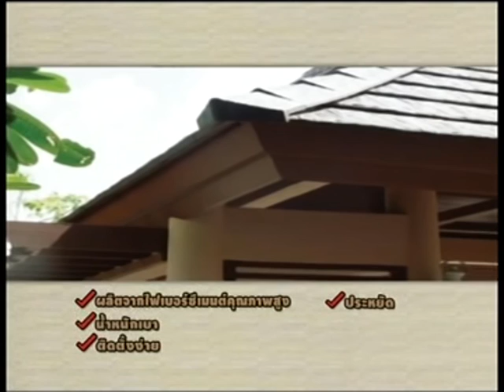เส้นทางธรรมญาณ onair 07062559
รายการเส้นทางธรรมญาณ ออกอากาศทุกวันอังคาร เวลา 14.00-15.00
ทางช่อง WBTV ช่องที่ในการรับชม กล่อง psi ช่อง 239 กล่อง ideasat ช่อง 189 กล่อง infosat ช่อง 189 กล่อง thaisat ช่อง 189 กล่องGMMZ ช่อง 175 ชมสดทางเว็ปไซต์ สอบถามรายละเอียดได้ที่ 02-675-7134